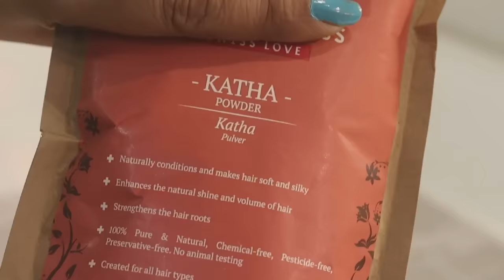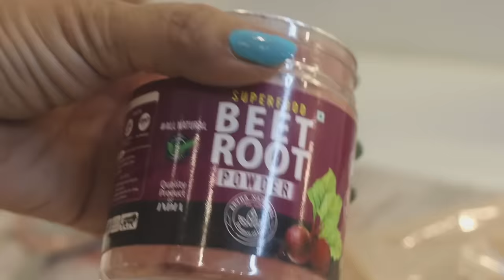Hair Mask for Grey Hair , World's Most Powerful Facial , कैमरा टूट गया , Kitchen Recipe in 5 Min.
katha Powder
Beetroot Powder
Indian Healing Clay

grey hair mask, how to make powerful mask for hair growth, anti dandruff hair mask.hair growth hair mask, convert hair hair to black, powerful facila, facila at home, recipe,easy kitchen recipe, my new camera,bhumi recipe, catch life with bhumi,